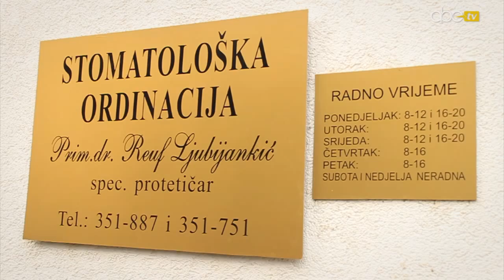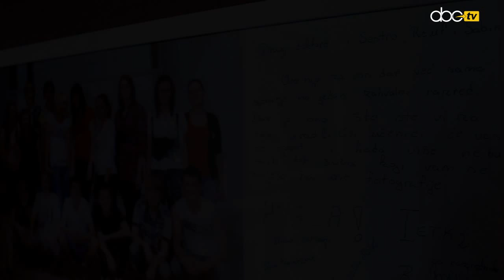Stomatološka ordinacija "Ljubijankić": Četiri godine lijepog osmijeha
Okruženi svakodnevnim medijskim senzacijama koje su fokusirane na tragične i crne teme našeg društva, ljudi sve manje uočavaju lijepo oko sebe, a ponajmanje imaju priliku osjetiti plemenitost dobrog čovjeka.

Valjda je iz tog razlog već četvrtu godinu od očiju javnosti bilo je skriveno humano djelo prim. dr. Reufa Ljubijankića koji zajedno sa svojim osobljem, u svojoj stomatološkoj ordinaciji, besplatno vrši saniranje usne šupljine djeci iz socijalno ugroženih porodica, koristeći pri tom najmodernije tehnike i najkvalitetnije materijale.

Ovakav gest pokazuje da ipak ima onih koji su socijalno osvješteni i žele, koliko je u njihovoj moći, pomoći vlastitim sugrađanima. To je savršen primjer kako bi se ostale privatne zdravstvene ordinacije trebale ponijeti i ne samo one, već svi oni koji za to imaju priliku i srce.